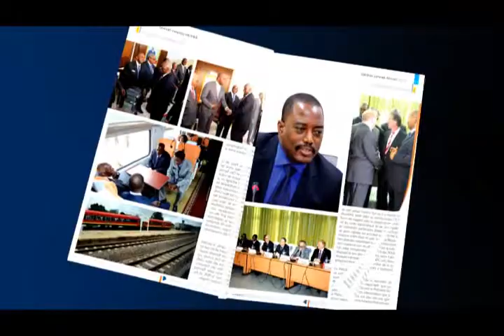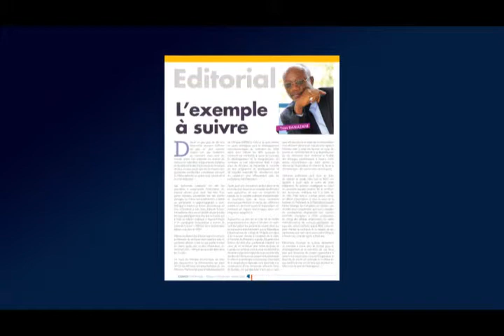SPOT CONGO PANORAMA 13